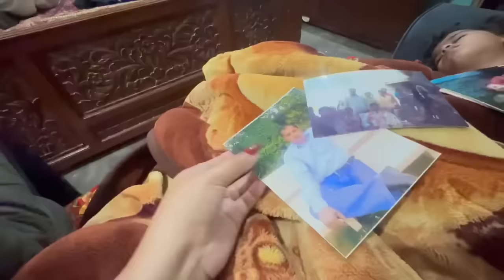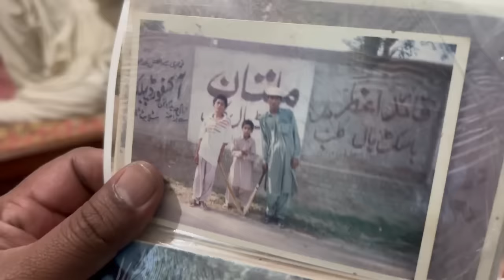Village sy shopping | shadi ki plaining | sitara yaseen vlog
Village sy shopping
Shadi ki plaining
Family vlog
New vlog